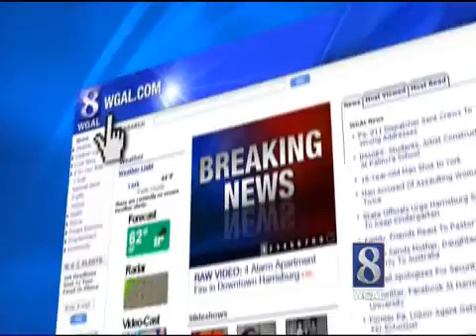Central PA Arthritis Walk